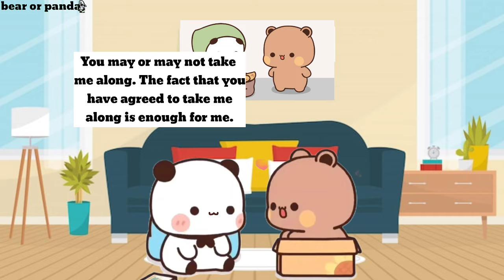Bubu want to go on a trip l bearorpanda funny l peachgoma l milkmocha l pandabear l cute l cartoon